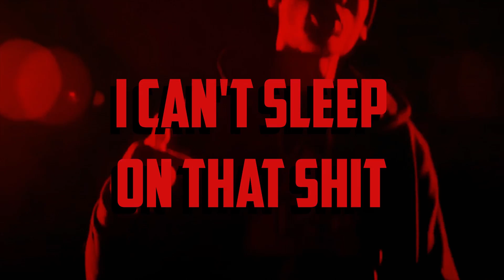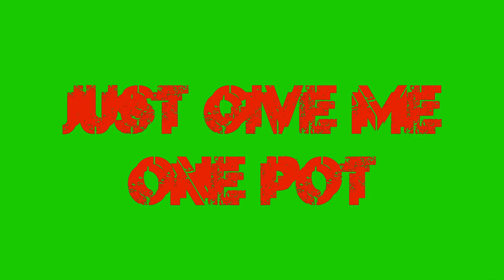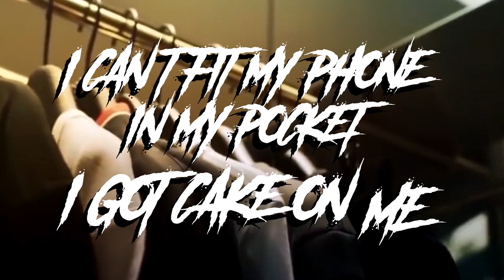Fredo - Emergency [Lyric Video] | Slammer Media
Please go ahead and show your support to the following artist's by listening to their music on Soundcloud, Spotify & YouTube and many other sites. Also please support them by purchasing and downloading their albums and mixtapes.

We are providing you a great way to listen to the latest and classical singles, mixtapes & albums.
The views and opinions expressed in this video do not necessarily reflect the official policies or positions of Slammer Media. The content and opinions contained in this video are not intended to malign any religion, ethic group, organization, company or individual.
Slammer Media makes no representations or warranties of any kind, express or implied, about the completeness, accuracy, reliability or suitability with respect to any content contained within various videos. Viewers should not rely on any information contained within various videos.
Slammer Media is not responsible for any loss or damage, including without limitation, indirect or consequential loss or damage, or any loss or damage whatsoever arising from viewing this video.